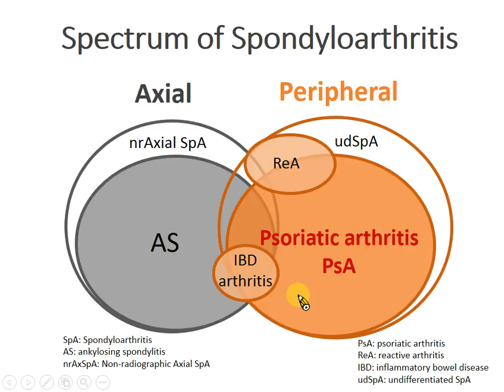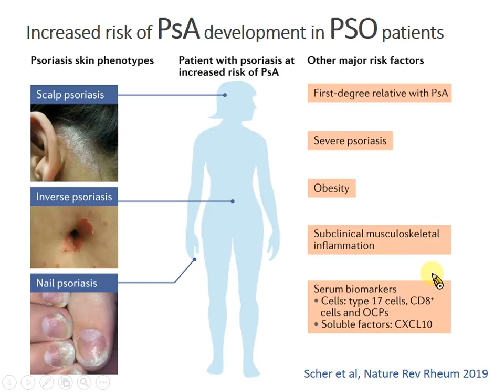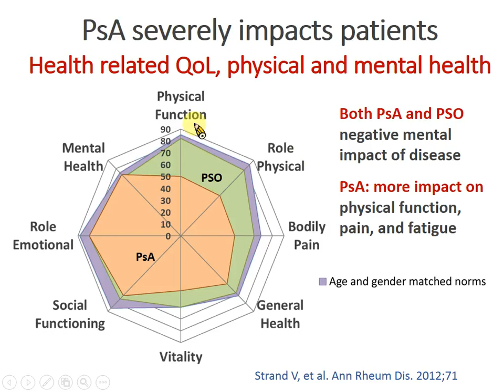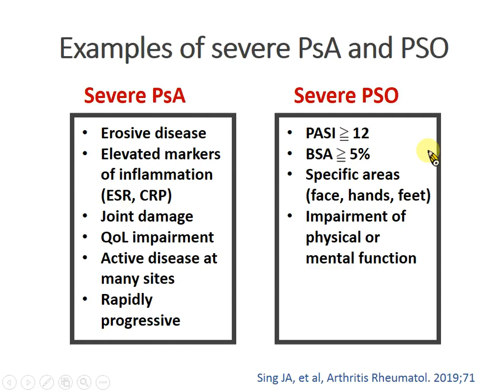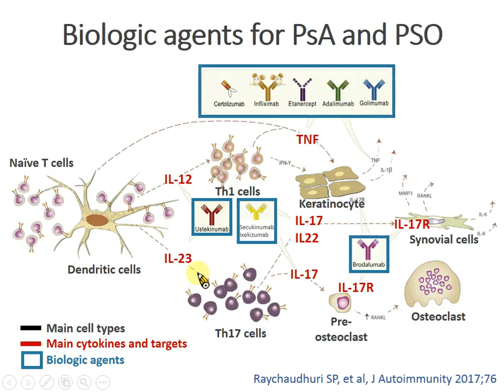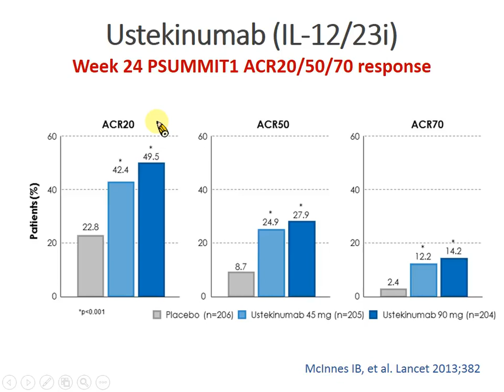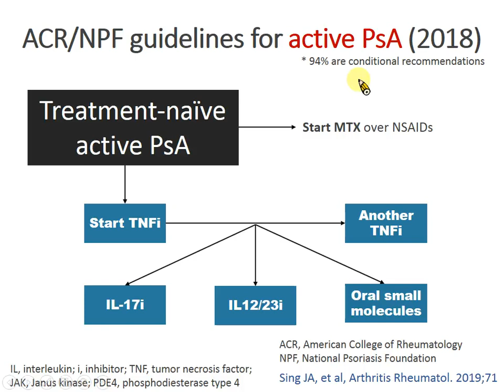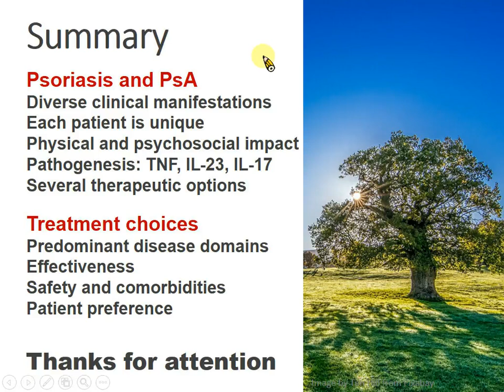治療乾癬關節炎與純皮膚乾癬策略的不同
本影片非個人所有，內科醫學會擁有一切版權，目的使更多醫師便於搜尋，能夠線上學習。
感謝內科醫學會能夠無私的傳承，提升基層醫師的醫學知識。